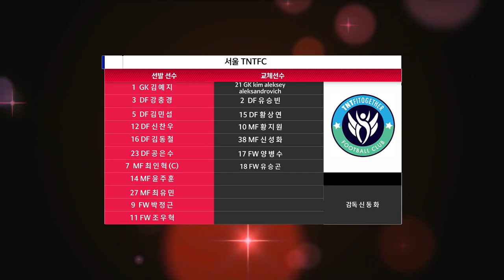FA CUP 2R l 경주한수원축구단 vs 서울TNTFC -HIGHLIGHTS- 2022.03.09